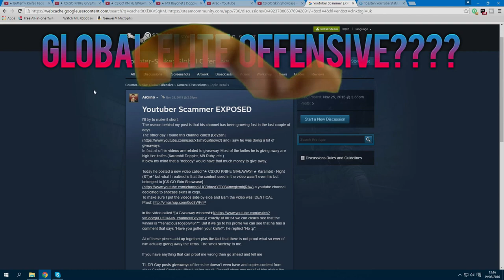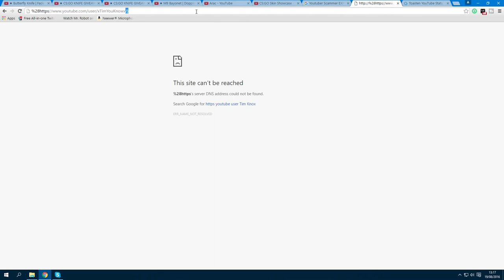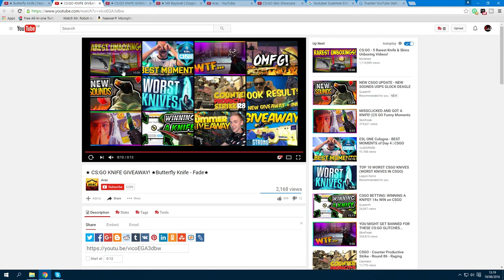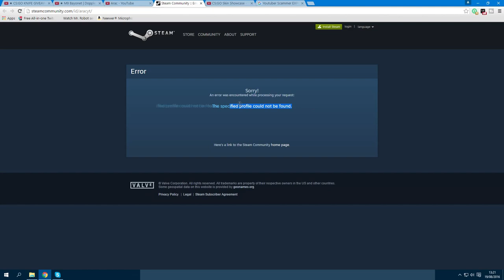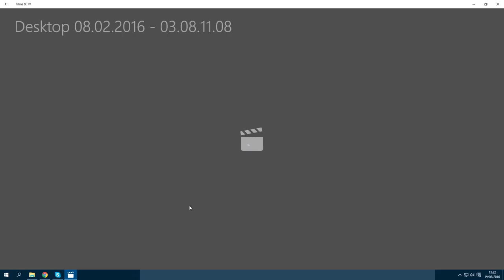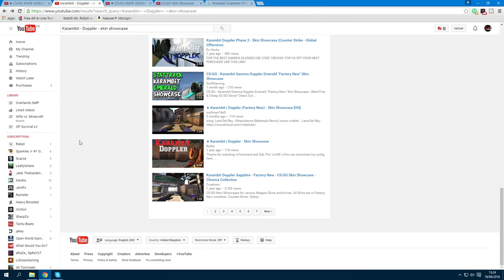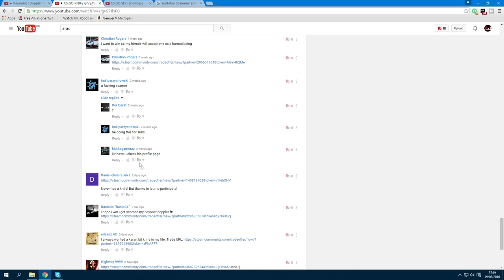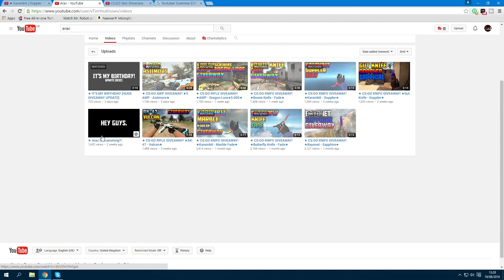EXPOSING "Arac"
In today's video im exposing a YouTuber called "Arac" for doing fake giveaways and stealing other peoples content, i hope i have enough proof to show you guys that hes faking it.In my opinion his giveaways are fake af. As there is a post about him on Steam and also there is no way he could afford these items, lastly hes taking footage from another YouTuber! If he did own the skins he would show proof that he owns these skins and would not steal other peoples content.

Pc Specs:
-AMD FX 4300 3.8 GHZ
-OCZ 8GB 1600MHZ
-MSI GTX 960 2GB
-1TB SSHD

Software's used:
-Sony Vegas Pro 13
-Shadowplay